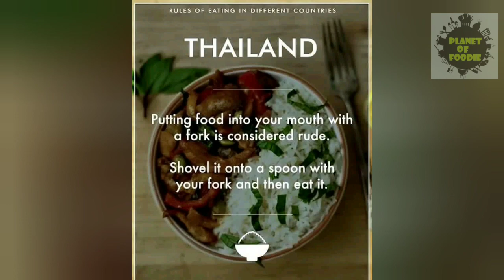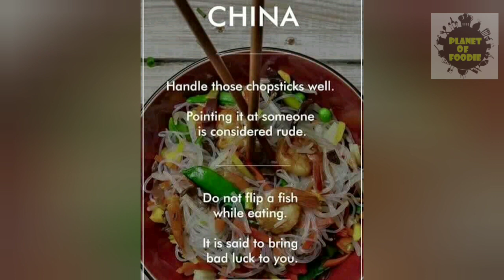உலக நாடுகளின் உணவு உண்ணும் விதிமுறைகள் / Rules of eating in different countries.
Rules of eating in different countries

It is said that table etiquettes are the best way to show your manners. How you eat can often make or break the deal! There are certain rules to eating across different countries. Food etiquettes can sometime go quite bizarre. Dining while abroad can make you feel quite uneasy because of quirky yet unfamiliar dining rules.